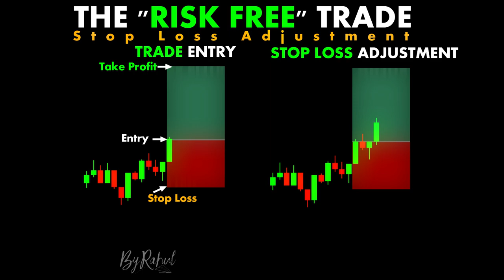Risk Free Trade ChartPatterns Candlestick | Stock | Market | Forex | crypto | Trading | New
Links

-ByRahul